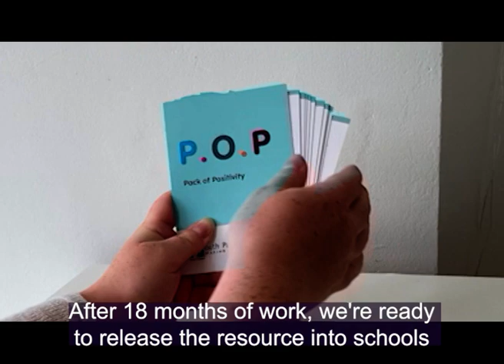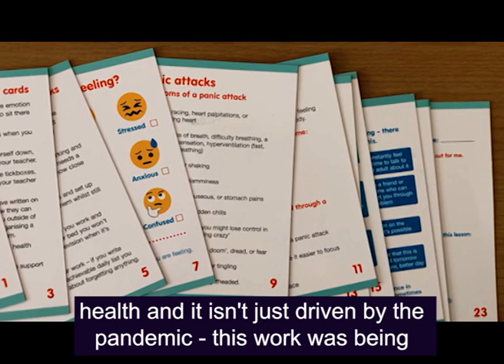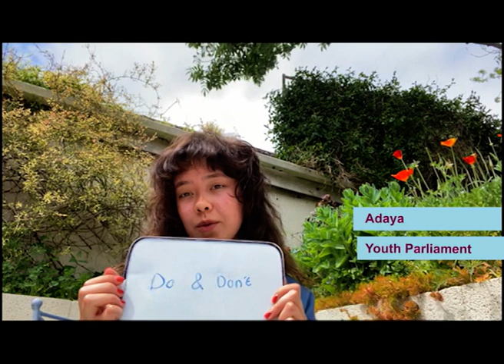POP Cards: packs of positivity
Members of Youth Parliament have been working with young people to produce POP Cards - packs of positivity that can help young people communicate in school.